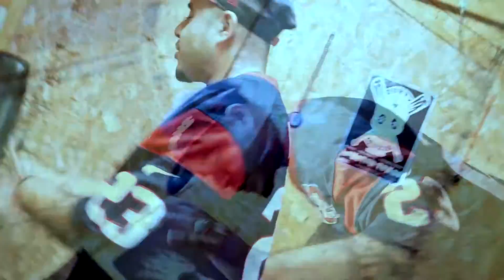Lil Chris "Saints & Sinners" Official Music Video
Outrageous Productions by Nick Chavez presents Lil Chris of Trill Life Muzik performing "Saints & Sinners" 2016 (R)